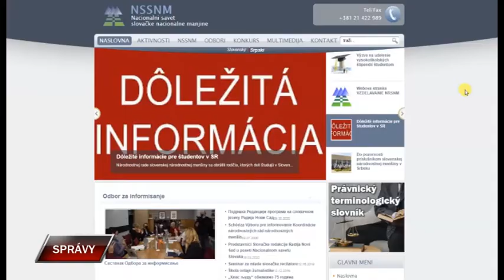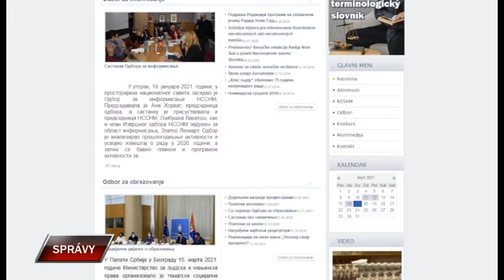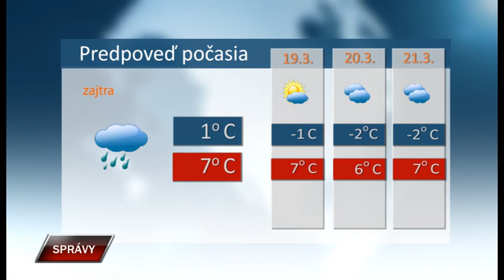Spravy 17 3 2021